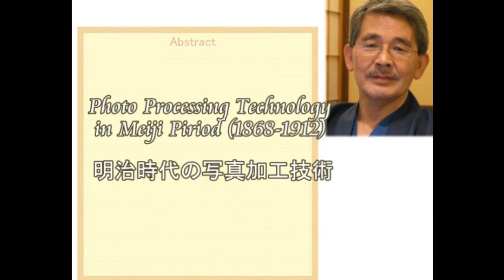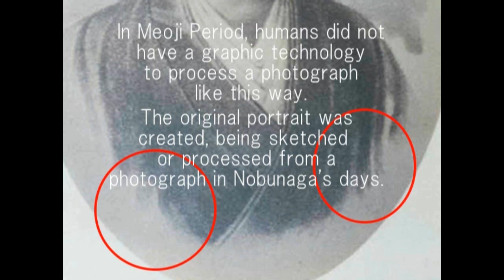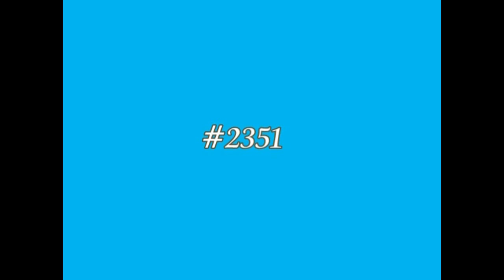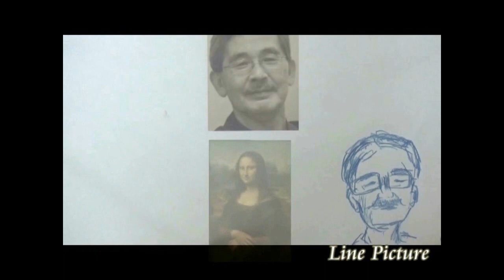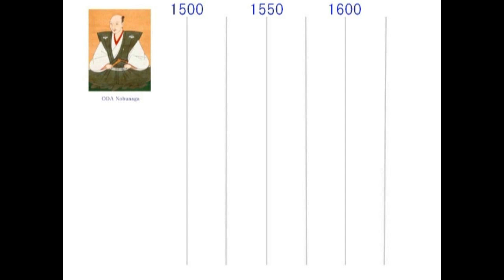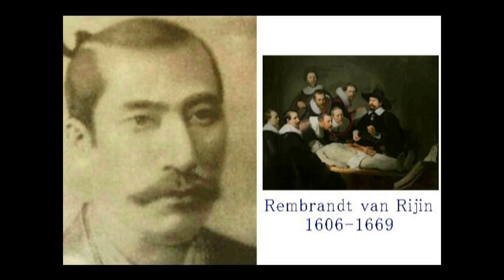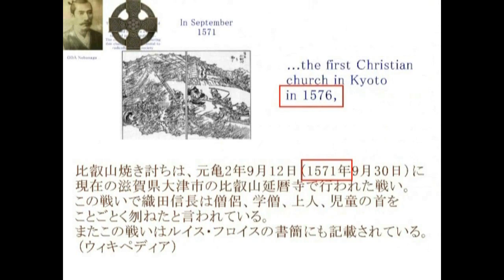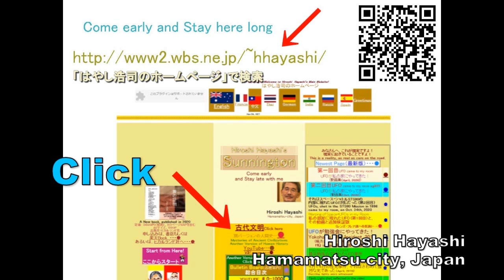4072【04再重R】Rembrandt in Japan+Portrait of Nobunaga in Wonder日本に来ていたレンブラント？ザビエルと信長の謎の肖像画by Hiroshi Ha